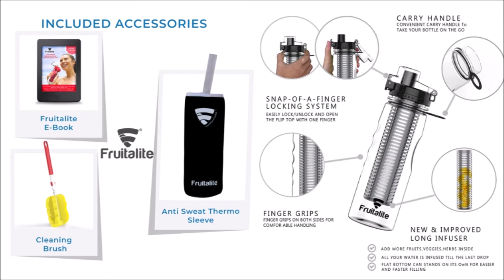Fruit Infuser Water Bottles - Top selling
This video is about the lists of top selling Fruit Infuser Water Bottles with four star and up customer ratings online.
1. Yacht Infuser Water Bottle for Detox, Transparent, 800ml, Pack of 1
Rs. 399

2. Multiverse Tritan Plastic 100%BPA free 750ml Eco Friendly Leakproof Infuser Water Bottle (Blue, Black, Green and Red)
Rs. 499

3. Octavius Borosilicate Glass Green Tea Bottle with Stainless Steel Infuser & Neoprene Sleeve - 520 ml
Rs. 649

4. Ikea UPPLADDA Infuser Bottle with Straw
Rs. 665

5. Nutriflask Fruit Infuser Water Bottle - 1 Litre, Infusion Detox Recipe eBook, Bottles Cover and Other Accessories (Rosegold)
Rs. 699

6. Fruitalite Fruit Infuser Water Bottle- 700 ml, Unique Bottom Loading Tritan Infusion Rod, Carry Cover Sleeve, Infused Detox Water Recipes eBook, Cleaning Brush(Black)
Rs. 714

7. Fruitalite Fruit Infuser Water Bottle- 750 ml, Colored Tritan Infusion Rod, Carry Cover Sleeve, Infused Detox Water Recipes eBook, Cleaning Brush
Rs. 722

8. Instalite Fruit Infuser Water Bottle 1 Litre with BPA Free Tritan Material, Free Weight-Loss & Detox Recipe eBook Sleeve & Cleaning Brush (Rose Gold)
Rs. 845

9. Fruitalite Fruit Infuser Water Bottle- 1 Litre, Colored Tritan Infusion Rod, Cover Sleeve, Infused Detox Water Recipes eBook, Cleaning Brush(Mint/Teal/Light Blue)
Rs. 855
Rs. 862

10. A VINTAGE AFFAIR- HOME DECOR Fruit Infuser Water Bottle -Tritan Infusion Unit Detox H2O Green Tea Weight Loss Carry Sleeve Cover Recipes Book (1 L, Black)
Rs. 875

11. gulp Fruit Infuser Water Bottle 1 Litre Long Rod Tritan Infusion Set, 235 Detox Weightloss Fruit Infused Recipes ebook, Protein Shaker Mixer, Brush, Carry Sleeve, Carabiner, Yellow Luggage Travel Tag (Adventure Edition)
Rs. 895

12. InstaCuppa Fruit Infuser Water Bottle 1 Litre, Tritan Infusion Unit with Ice Gel Ball, Sipper Lid with Filter, Detox Infused Recipe eBook, Carry Sleeve
Rs. 899

13. InstaCuppa Insulated Thermos Infuser Water Bottle 1 Litre, Stainless Steel Infusion Unit, Detox Recipes eBook, 2 Lids (Black)
Rs. 1599

14. Fruit Infuser Water Bottle 32oz Willceal- Durable, Large - BPA Free Tritan, Flip Lid, Leak Proof Design - Sports, Camping
Rs. 5484